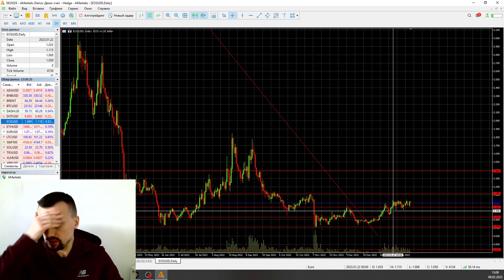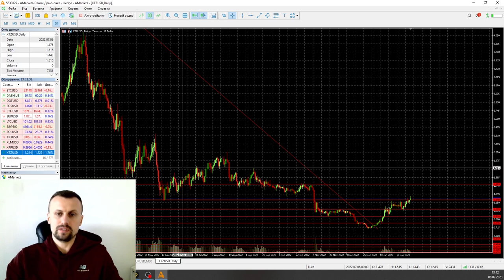Техническая картина криптовалют | AMarkets